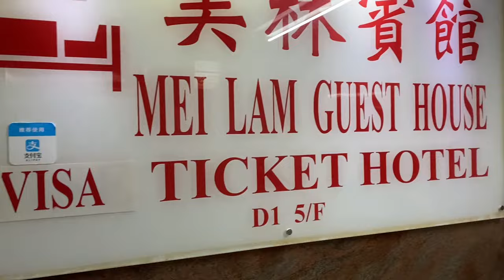Where to STAY in HONG KONG | Cheapest but BEST Location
Hi guys! This is Dave, The Kuripot Traveler. For this Macau - Hongkong Travel vlog, let me tour you in our accommodation or hotel in Mirador Mansions in Hong Kong, Mei Lam Guest House. This is located in the heart of Tsim Sha Tsui area.